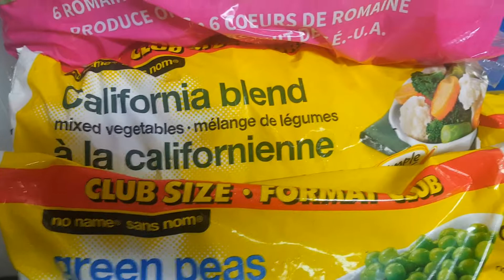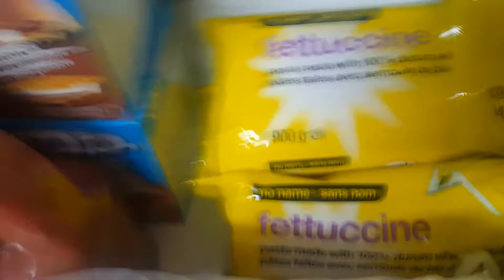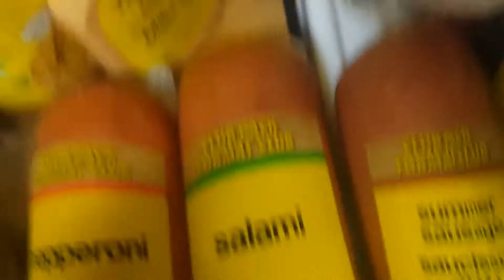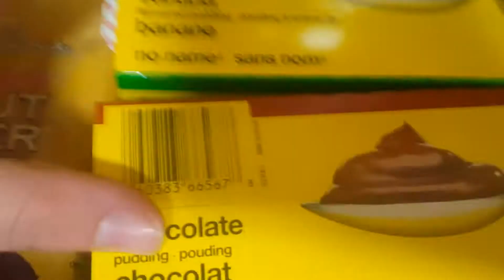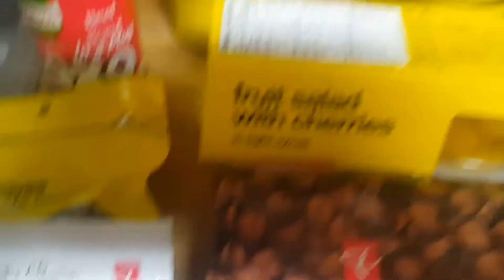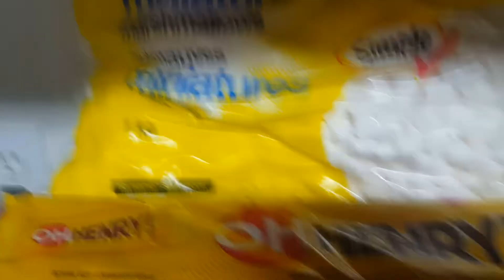Grocery Haul In Preperation For College | What's In My Backpack?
We went on a huge shopping trip to prepare for the upcoming school year, check out what all we got. As well as what's in Jayden's backpack!